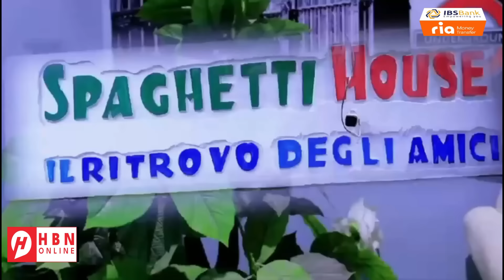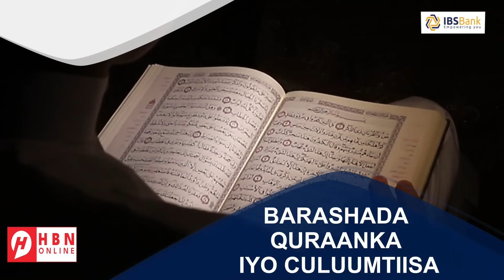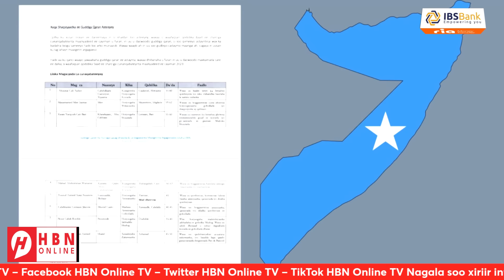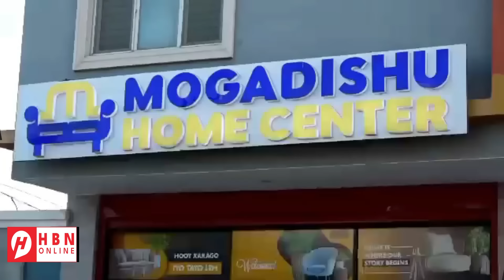WARARKA SOOMAALIDA: CAABUDWAAQ+ MUQDISHO + GURI CEEL + SOMALILAND + SSC KHAATUMO